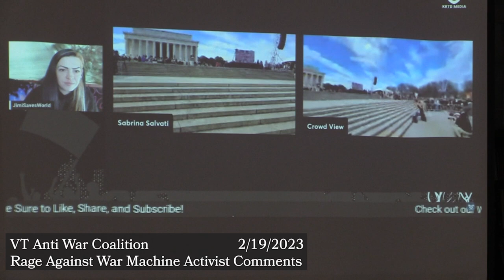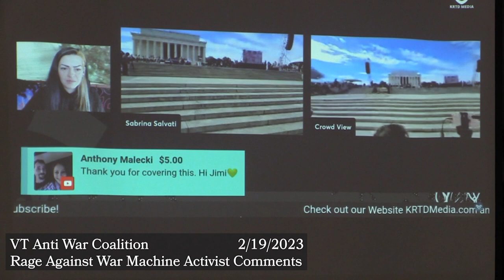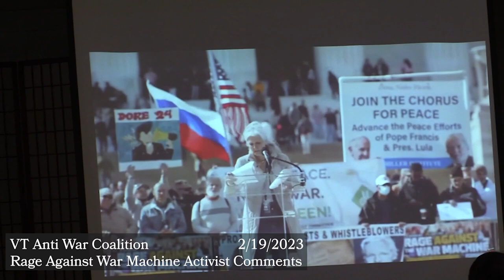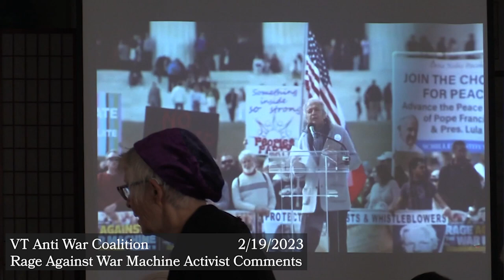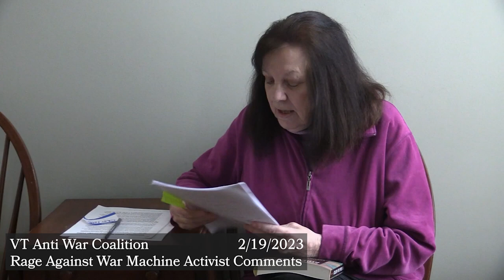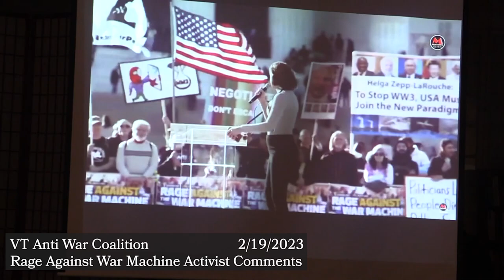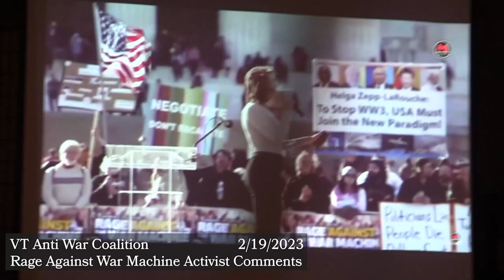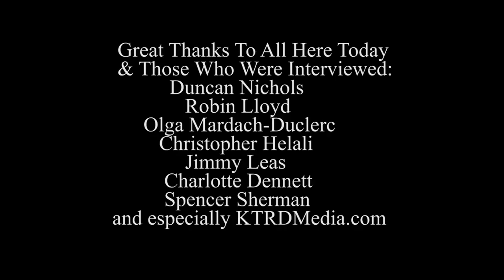VT Anti War Coalition - Rage Against War Machine Activist Comments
From the organizer:

Featuring projected footage of The Washington DC Rally for RageAgainstWarMachine, shot live in DC by KRTDMedia.
Interviews by Jerome Lipani conducted with Vermont Peace Activist Coordinators Duncan Nichols, Robin Lloyd, Olga Maria, Christopher Helali, longtime Burlington antiF-35 activist Jimmy Leas, writer Charlotte Dennet, author of Follow the Pipelines, Spencer Sherman, vice-chair of the VT Libertarian Party and ending with a Final TV clip from DC with Anya Parampil of GrayZone Magazine.

2/19/2023